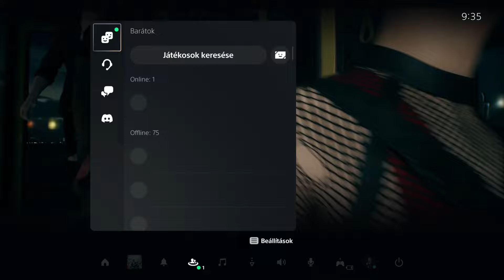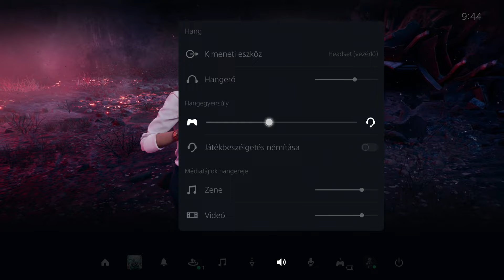Vadásszunk zombikra! Dead Island 2.